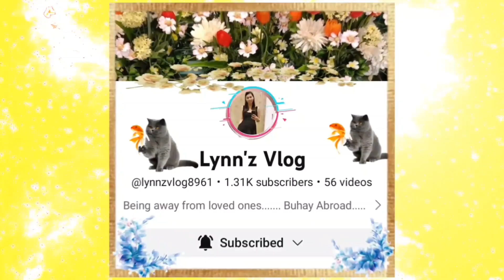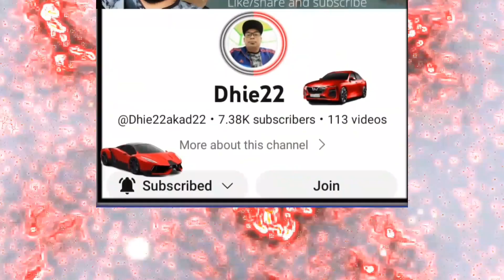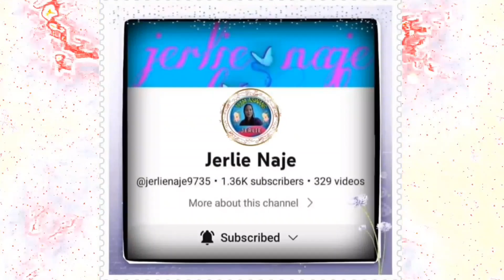adobo manok with sprite talap